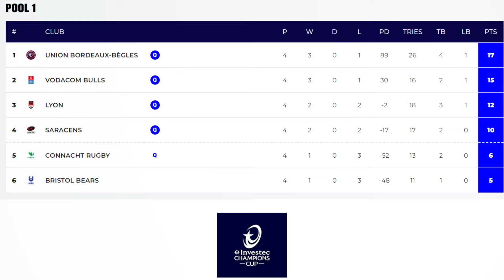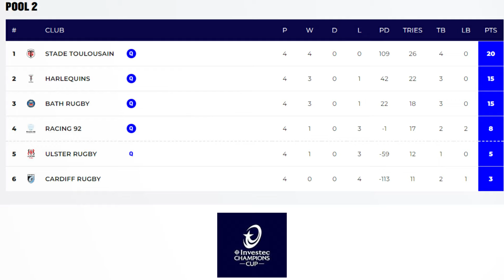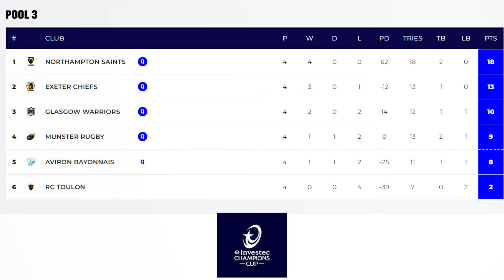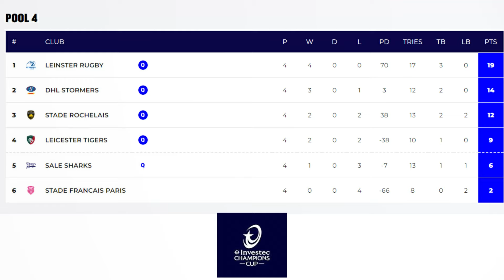European Rugby Champions Cup Round Four Review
European Rugby Champions Cup Round 4 Review

Glasgow Warriors v Toulon
Connacht v Britol Bears
`Vodacom Bulls v Bordeaux Beagles
Harlequins v Ulster
Racing 92 v Cardiff Rugby
Leicester v Leinster
Munster v Northampton Saints
Stade Francais v DHL Stormers
Saracens v Lyon
Sale v La Rochelle
Toulouse v Bath
Bayonne v Exeter